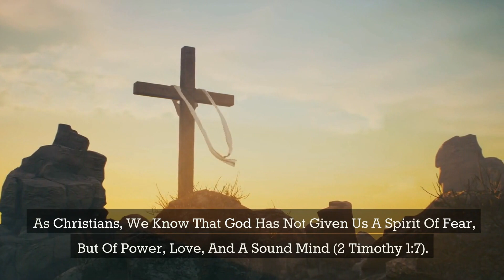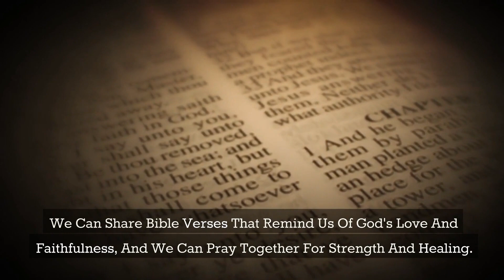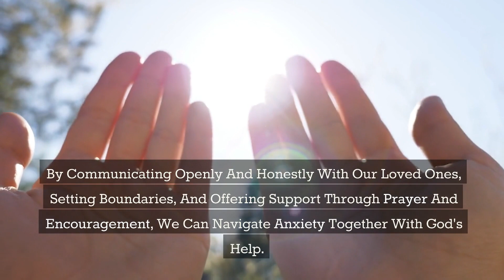Anxiety: How to overcome it with the help of Christianity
Do you feel like you're struggling with anxiety? Perhaps you've been dealing with it for years, and you don't know how to overcome it. In this video, we'll discuss how Christianity can help you overcome anxiety.

By using Christian teachings and principles, you can learn how to deal with anxiety in a healthy way. Using Christian scripture as a guide, you can learn how to overcome anxiety on your own. Watch this video and learn how to overcome your anxiety with the help of Christianity!

1)This video has no negative impact.
3)It is transformative in nature.